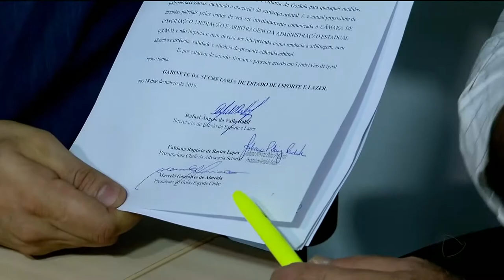CORRIDA CONTRA O TEMPO: SERRA DOURADA PASSA POR REFORMA PARA BRASILEIRÃO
Vai ser preciso correr contra o tempo para fazer a reforma que a CBF exige para que o estádio Serra Dourada tenha condições de receber o Campeonato Brasileiro. Isso porque, tem muita coisa para fazer e a disputa começa no dia 27 de abril.